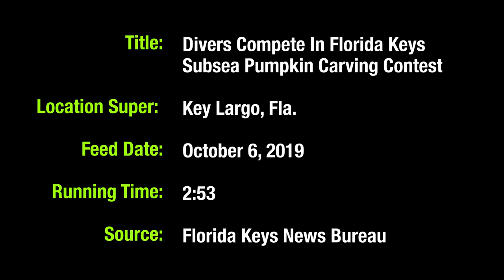WEB EXTRA: Florida Keys Subsea Pumpkin Carving Contest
Nearly two dozen artists of all ages used dive knives and fine carving tools to transform their orange gourds into sea creatures Saturday.